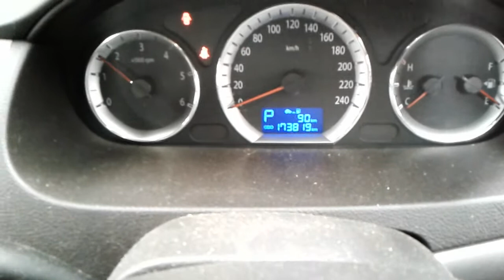2008 HYUNDAI SONATA 2.0DT ENGINE TEST NMW06855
SPARE CAR PARTS AVAILABLE FOR HYUNDAI SONATA. ENGINE TESTED GOOD.